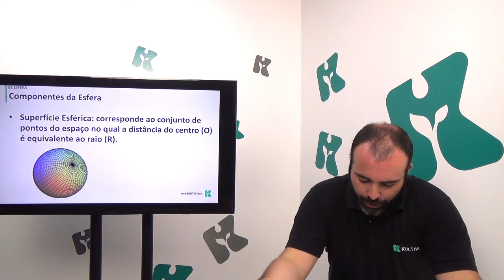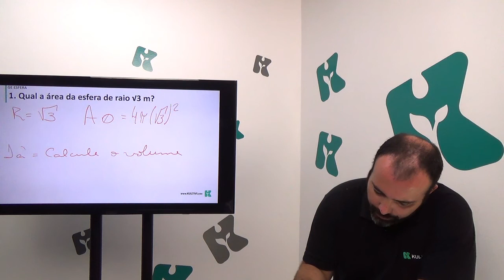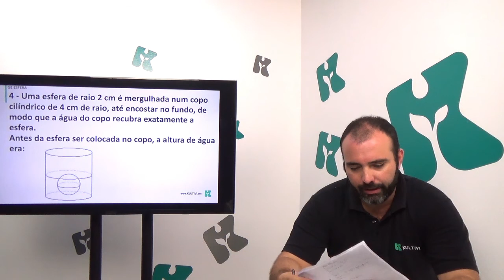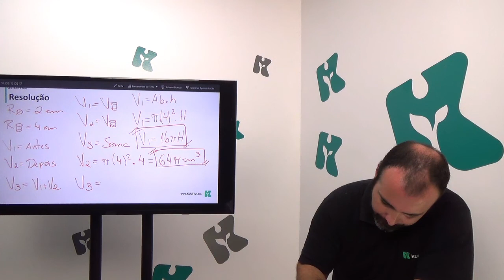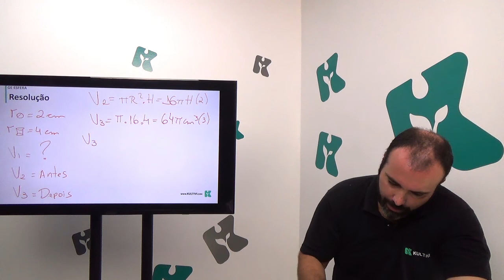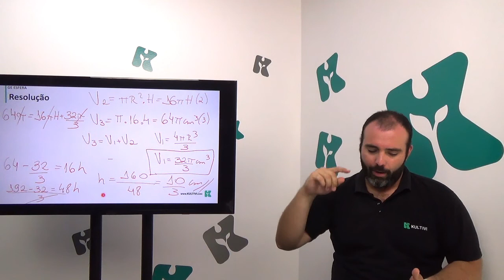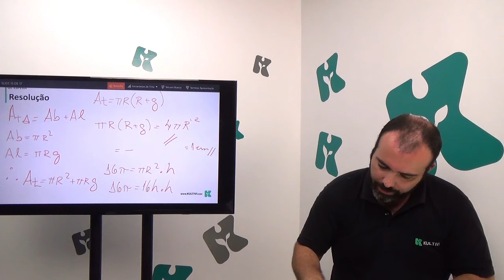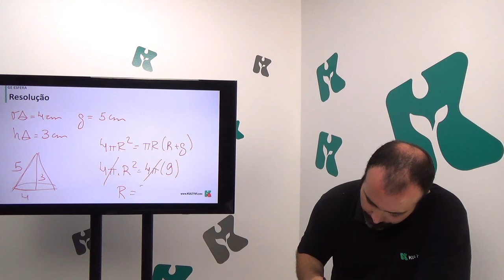Matemática | ENEM - Geometria Espacial: Esfera | CURSO GRATUITO